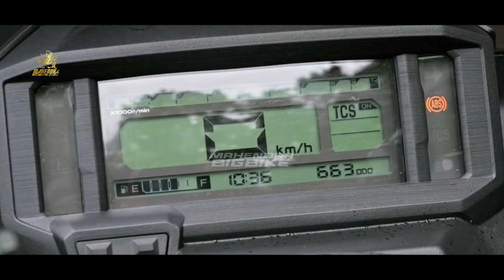TERKEREN ❗NEW YAMAHA MIO 160 GENERASI TERBARU MELUNCUR BRO! NMAX | PCX | AEROX | VARIO | BEAT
FAZZIO 2024 |